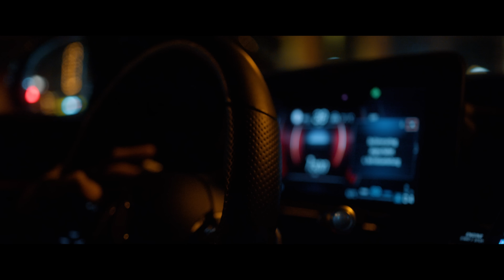Fero47 - JACK DANIEL'S [Offical Video]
► Musik/Produktion/Beat
     • Chrisjarbee

► Mix/Master
     • Chrisjarbee

► Video/Produktion
    • Rouslankortschagin